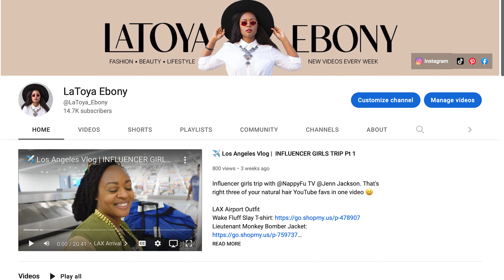A WHOLE WEEK IN MY HAIR | I Almost Regretted This Curly Twistout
Shop natural hair-inspired apparel.

The Doux Mousse
Perm Rods
Satin Bonnet
Headscarves: sold out

AG CARE
Balance Shampoo
Curl Fresh Shampoo
Curl Fresh Conditioner
Recoil Curl Activator
Liquid Effects Styling Lotion
Curl Fresh Styling Cream (amazon)

Burgundy Workout Outfit

MAKEUP:
NYX shine killer primer
LA girl concealer (cool tan)
LA girl Concealer (fawn)
I mix my setting powders:
Ben Nye banana powder
Topaz powder
Red Blush (nars)
NYX Crimson Blush
NYX Love contours All palette
Eyebrow Pencil (Milani)

FAQ:
As a woman with 4c hair, my channel offers fun and easy-to-digest natural hair care tips and hairstyling how-to videos for women with type 4 hair. I also offer styling and fashion videos for women over 30.

I have big chopped twice, texturized, and gone back to natural, so I get it. I'm here to help. You'll also find feminine outfit ideas for athletic body types and fitness motivation.

I’ve been natural, texturized, and back to natural again.

-Natural Hair 1-
Transition: 8 months
Big chop: October 8, 2010
4 Years 9 months natural July 12, 2015

-Texturized Hair-
Texturized: July 12, 2015
On Natural 4c Hair (5 years and 6 months)

-Natural Hair 2-
Transition: 1 year 5 months
Big chop: December 20, 2016
4 Years natural December 20, 2020
5 Years 5 months of growth December 20, 2020